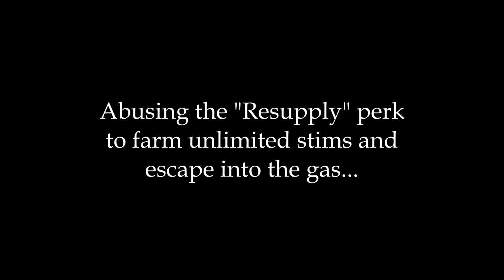This perk BREAKS Warzone 2... (winning with ZERO KILLS!)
Today we's abusing the Resupply perk to farm as many stims as we want to make endgame gas plays a lot easier!

Timestamps:
00:00 - Intro
00:34 - Game 1 "The Dark Tower"
06:02 - Game 2 "Breadcrumbs"
10:34 - Game 3 "Air Superiority"

Music used in this video:
C418 - Shuniji
Hampus Naeselius - New World
Splinter Cell OST - Georgia Streets
Hampus Naeselius - Frozen Thunder
Hitman Blood Money OST - Amb Zone
Hampus Naeselius - Gus Trickle